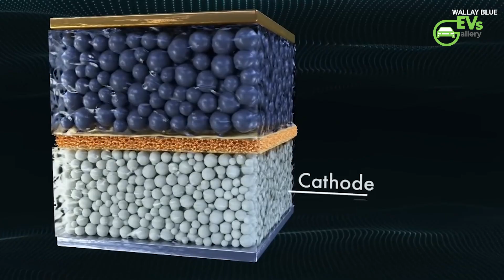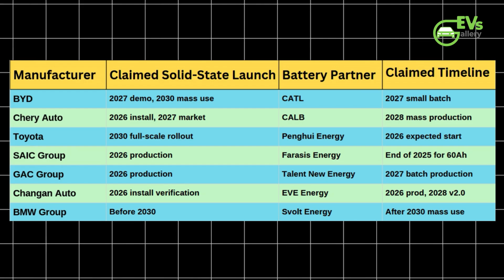THE HARSH TRUTH ABOUT- Solid-State Batteries Are NOT Coming Anytime Soon!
Despite years of hype, solid-state batteries are still far from mass production. Technical hurdles, high costs, and scalability issues mean we won’t see them in mainstream EVs anytime soon—don’t believe the overpromises.